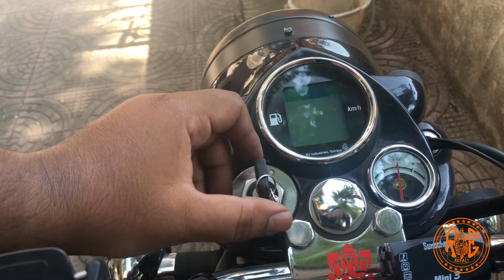Plug & Play Key Tuner & Indicator Tuner / Buzzer Beep sound for Royal Enfield. Ignition Beep sound.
Plug & Play Key Tuner & Indicator Tuner / Buzzer / Relay makes Beep sound for Royal Enfield. Ignition Beep sound. No wire cut. Easy to install.

This Key tuner & Indicator Tuner makes noise less beep sound when you
turned on Ignition (Single Beep sound) or you turned on any indicator it's makes continuous Beep beep sound.

Digital Multimeter :- Every Biker should have this product to keep Eye on Battery's & wire's health.

through and make qualifying purchases.

Next video is on on Simtac Universal Hazard flasher for all Motorcycles including Royal Enfield.